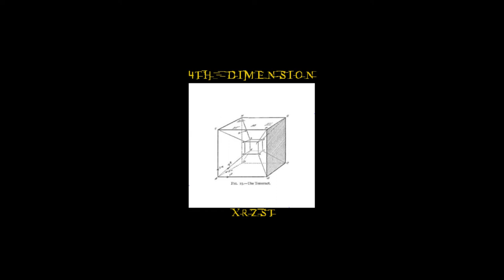Dark Rap Beat Instrumental | 4th Dimension | XRZST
(To get the best quality Version of this  Beat, you must purchase the it. The Youtube version is available for Free "Non Profit" Use Only. Must always give Credit in the Title (Produced by XRZST))

🛑USAGE🛑

Absolutely ANY USE of my beats (Including leased beats) REQUIRE CREDIT IN THE TITLE (Prod. by XRZST). There are NO exceptions.

Any social media use of my beats require credit IN THE CAPTION @xrzst . I have no issue with usage as long as I am credited properly.

(Xtra Tags)
Rap Beats, Hip Hop Instrumentals, Rap Instrumentals, Hip Hop Beats, Type Beats,

oldschool type beat,
old school type beat,
oldschool rap beat,
old school rap beat,
old school intrumental,
oldschool instrumental,
90's oldschool type beat,
90's old school type beat,
90's type beat,
90's old school beat,
90's oldschool beat,
90's oldschool instrumental,
90's old school instrumental,
type beat,
50 cent type beat,
Wu-Tang type beat,
2 pac type beat,
dr. dre type beat,
cypress hill type beat,
big L type beat,
a.z. type beat,
vinnie paz type beat,
n.w.a. type beat,
warren g type beat,
prodigy type beat,